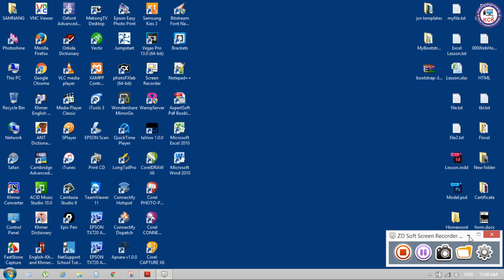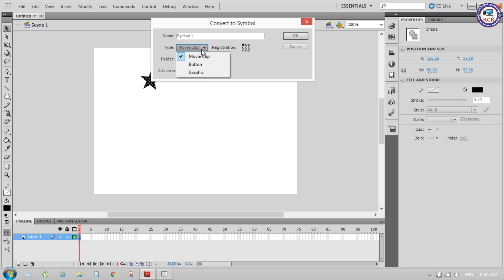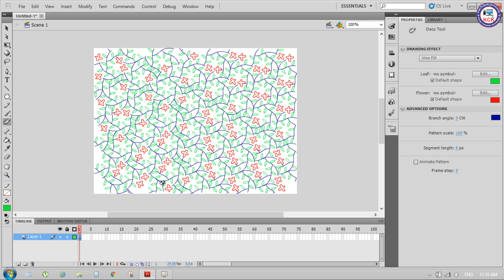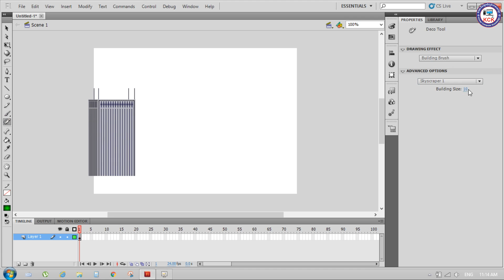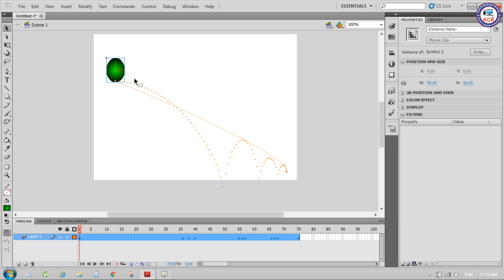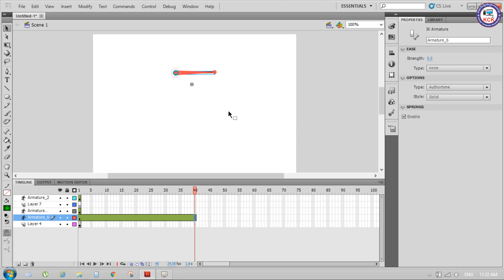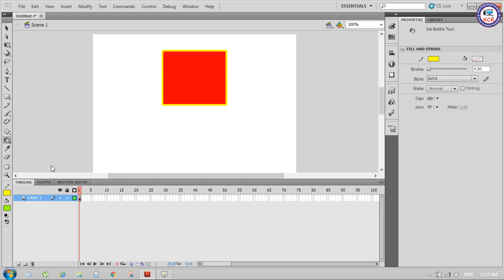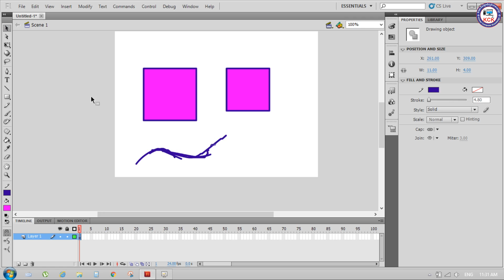03. Adobe Flash Professional: Using Tools Part 02 - Khmer Computer Knowledge